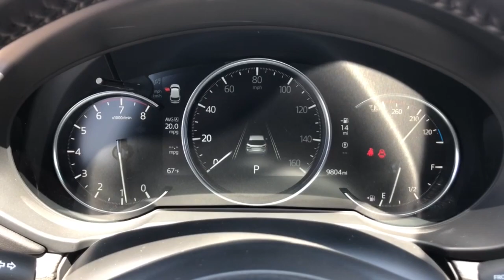2020 Mazda CX-5 Westminster, Costa Mesa, Garden Grove, Long Beach, Huntington Beach, CA 00292173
Snowflake White Pearl Mica Used 2020 Mazda CX-5 available in Huntington Beach, California at Toyota of Huntington Beach. Servicing the Costa Mesa, Garden Grove, Long Beach, Huntington Beach, CA area.
2020 Mazda CX-5 Grand Touring Reserve - Stock#: 00292173 - VIN#: JM3KFBAY5L0796781

WOW LESS THEN 10K ORIGINAL MILES. VERY CLEAN AND DRIVES LIKE A DREAM. ONLY 1 PREVIOUS OWNER AND VERY WELL TAKEN CARE OF. ALL WHEEL DRIVE PERFECT FOR OFF ROAD AND THE SNOW. LOADED GRAND TOURING RESERVE PACKAGE. SAVE THOUSANDS BUYING RE OWNED VS NEW. Good tires and brakes. Engine and transmission run smooth. Damage free. Immaculate inside and out. FREE CARFAX! We have great interest rate and financing for ALL credit situations.Recent Arrival! 22/27 City/Highway MPGAwards:* JD Power Automotive Performance, Execution and Layout (APEAL) StudyWHY BUY at the BEACH? Our customers are our most valuable asset. If you are already a customer, welcome back. If you are new to Toyota of Huntington Beach, we would like to convince you to join the ranks of satisfied Toyota of Huntington Beach customers. Financing for all situations. Great rates available. GREAT rates for good credit. Financing for ALL credit situations. BK ok. Low score OK. (See dealer for details.) Se Hablamos Espanol. Marticular OK.